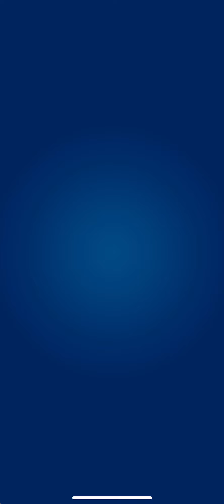Punball Daily Challenge 07-Sep-2022